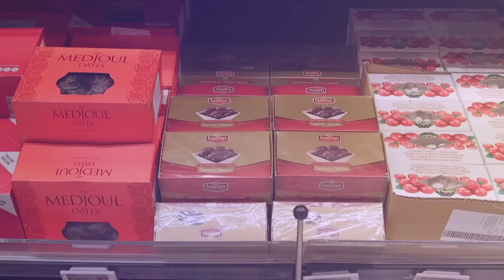Pamačiau, bet neišdrįsau | Datulės (7 serija)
Kažkas juokautų, kad tai peraugusios razinos. 😅 Bet čia ne jos. ❌
Raukšlėtos, bet itin švelnaus skonio. 😋
Dar vadinamos dykumų duona! 🐫🍞

Tai iš Irano į MAXIMĄ atvykusios datulės! 🇮🇷 Jas žmogus pradėjo valgyti net prieš 7000 metų ir įsitikino, kad datulės yra ne tik be galo skanios, bet ir be krašto naudingos. 🔝 Dėl saldumo ir maistingumo jos tituluojamos vienu sveikiausių desertų, be to, yra ir puikus užkandis. 👌 Datulės turi daug gliukozės, kuri greitai numalšina alkį ir ilgam suteikia sotumo jausmą. Jose taip pat gausu skaidulų, vitaminų ir mineralų, kurie yra itin svarbūs visavertei mitybai.  😊

👀 MAXIMOJE pamatėte įdomų produktą, bet nė neįsivaizduojate, ką su juo veikti? Tik nesakykite „Pamačiau, bet neišdrįsau“. Išdrįskite! Kasdien išbandykite ką nors naujo ir gyvenimas taps įdomesnis! 😉